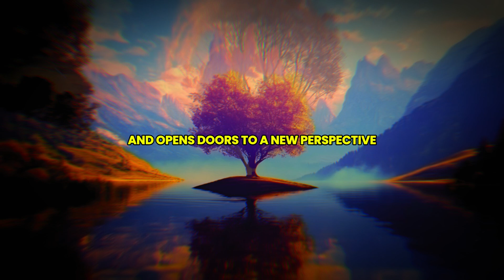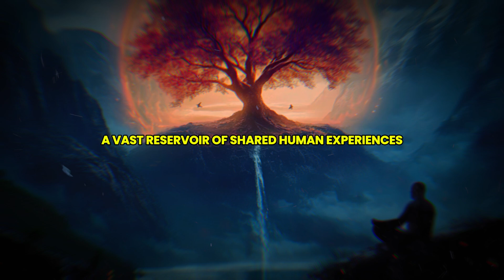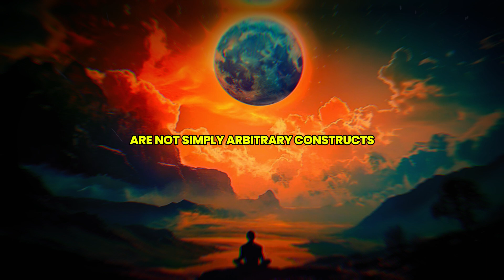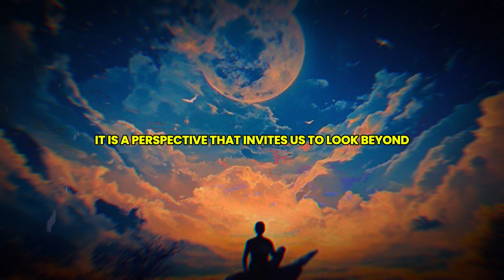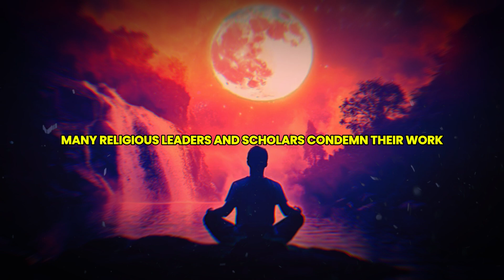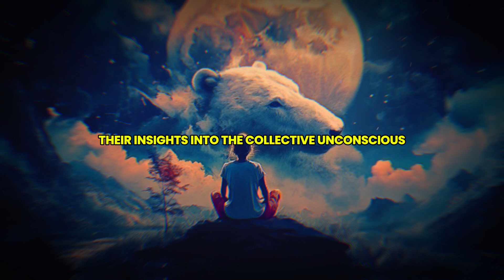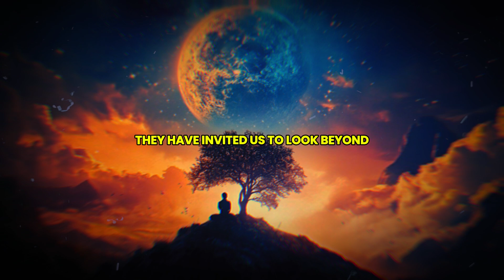What Carl Jung Said About God Will Shock You!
Welcome to Soul Awakenings, a sanctuary for those seeking to deepen their spiritual journey and awaken their innermost potential. Our channel is dedicated to helping you explore the vast landscapes of the soul and connect with your true self. We believe in the power of the soul to transcend everyday challenges and lead a life of greater meaning and purpose. We're here to guide you through each step of your spiritual journey, providing tools and insights to help you unlock your full potential.

Prepare to be amazed by Carl Jung's groundbreaking insights on God—ideas that continue to shock and inspire even today. In this compelling video, we delve into Jung's profound and often controversial views on the divine, exploring how his understanding of God transcended traditional religious beliefs. Discover how Jung saw God not as a distant figure, but as a powerful archetype within the human psyche, intimately connected to our journey of individuation and self-realization. We uncover the ways in which Jung's thoughts on the divine challenge conventional wisdom and offer a transformative perspective on spirituality and the human experience. Whether you're familiar with Jungian psychology or curious about deeper spiritual truths, this video will leave you rethinking everything you thought you knew about God. Join us as we reveal the shocking truth about Carl Jung's perspective on the divine.